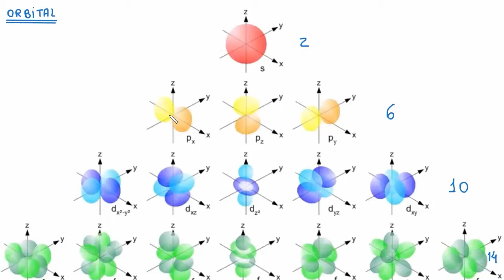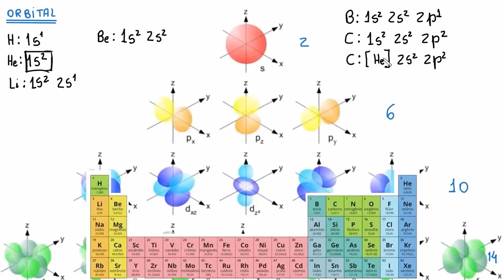Introdução às configurações eletrônicas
Nesse vídeo é realizada uma introdução à configuração eletrônica e apresenta os níveis de energia ou orbitais.